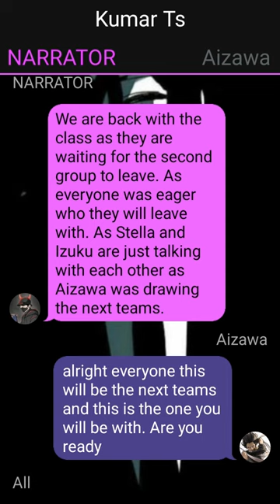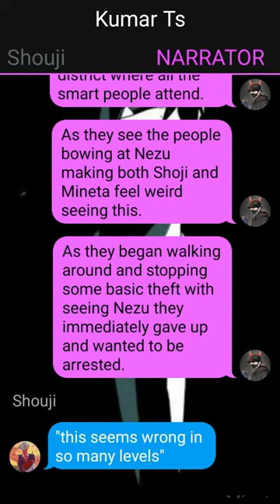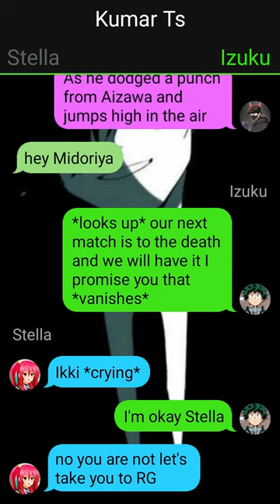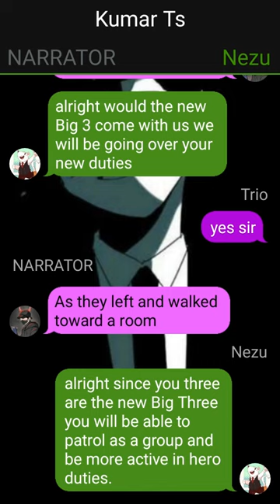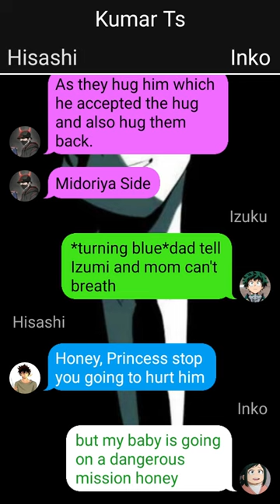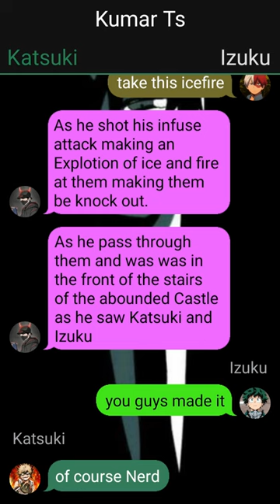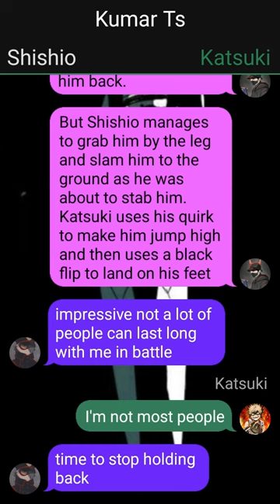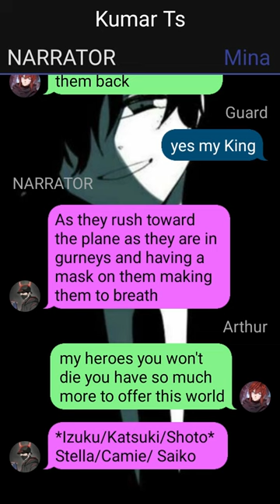Class 1A & 1B Ignored Deku texting Story // pt~2// Izuku X ??? //